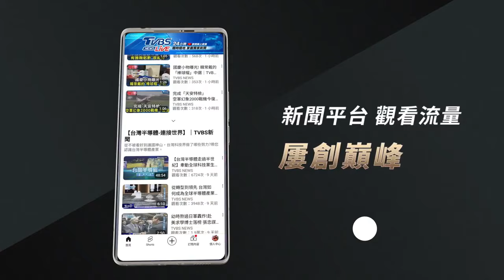王見王! 周潤發繼「MAMA」後睽違9年與GD重逢 兩人「臉貼臉」俏皮自拍｜TVBS新聞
時尚品牌的大秀昨天(5日)在香港舉行，其中兩位大咖就是周潤發和韓星GD權志龍，兩人其實在9年前的頒獎典禮見過面，這次也是再續舊，還親暱的臉貼臉拍照。